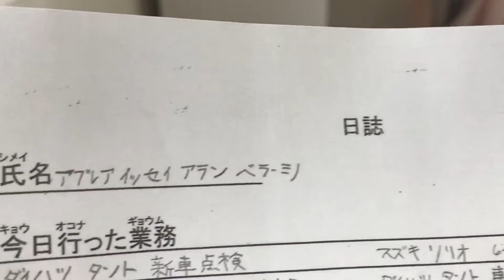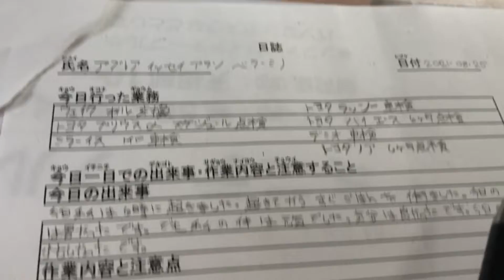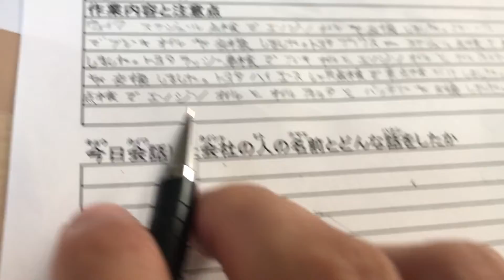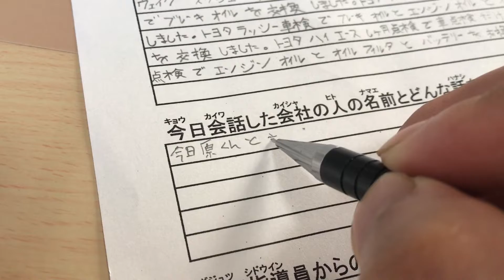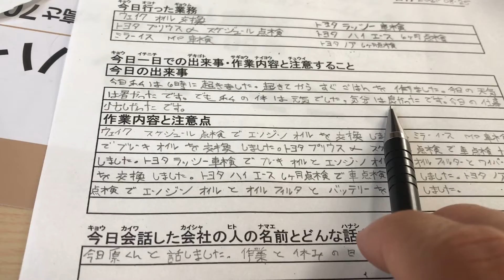Gawin nyu itu para mabilis kayu matutu ng NIHONGGO |Mikaniko sa Japan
Gawin mo itu araw araw cgurado matutu ka ng japanese language